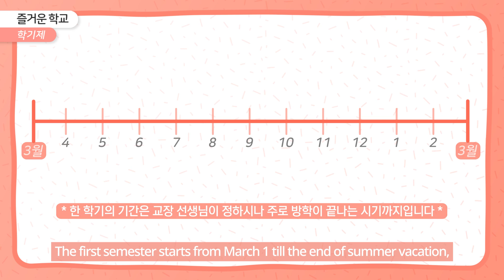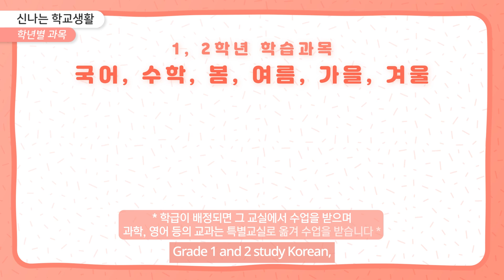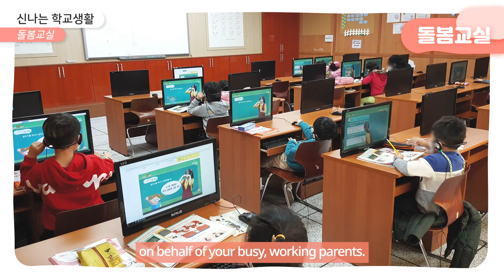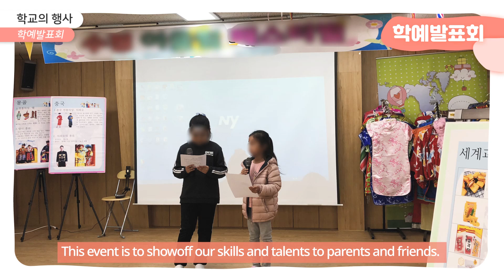Elementary school in Korea (For student) 😀ㅣ 경기도교육청TV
Let me tell you about elementary schools in Korea.
Subjects, classes, vacations, events, meals, school life, supplies, etc.